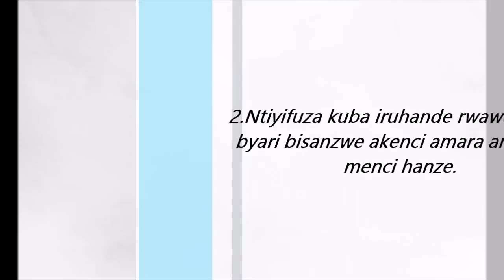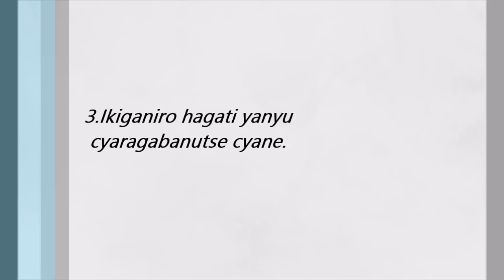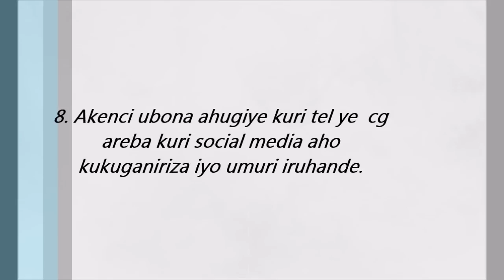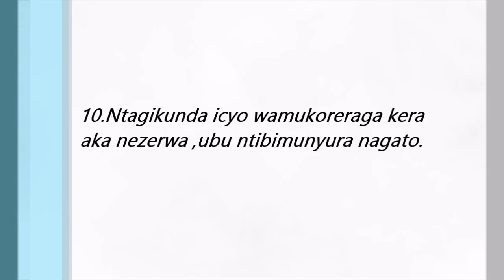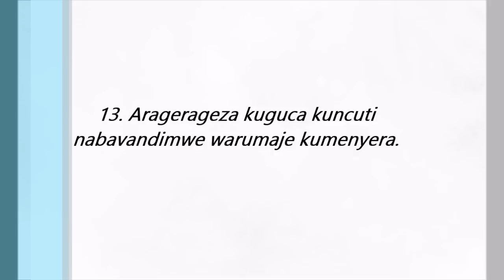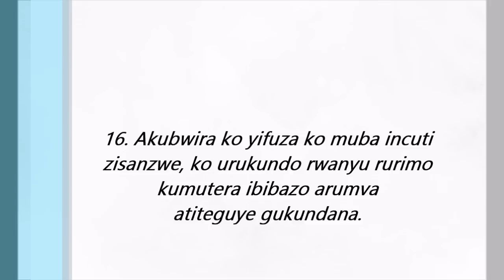IBIMENYETSO 16 ARIFUZA KO MUTANA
Reba video urebeko hari bimwe mubimenyetso biranga udashaka ko mukundana ntute umwanya wawe kandi atakigukunda.